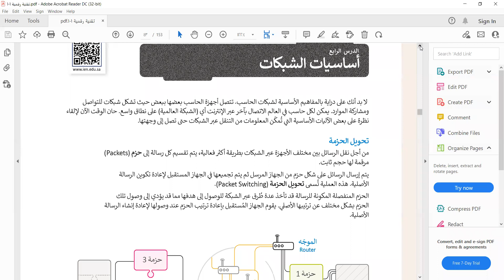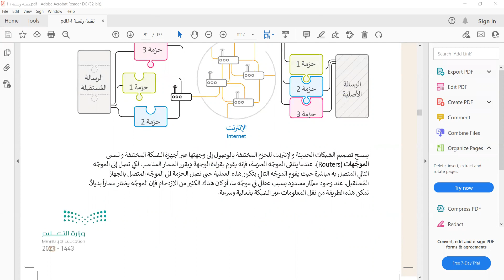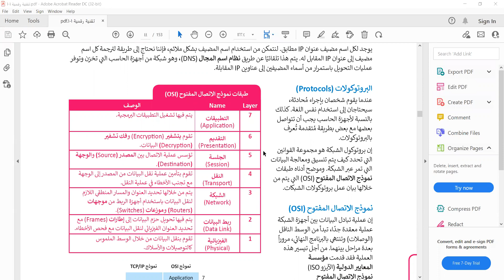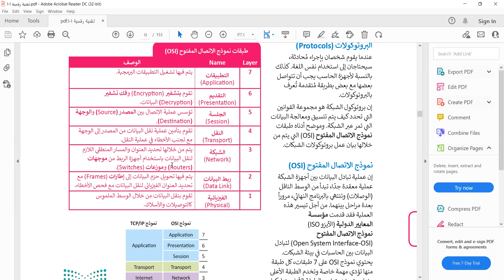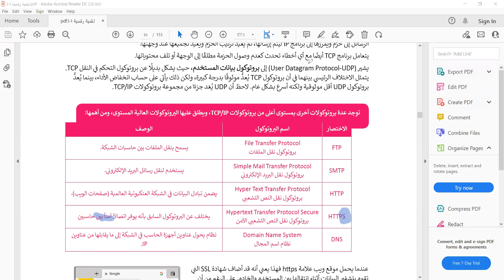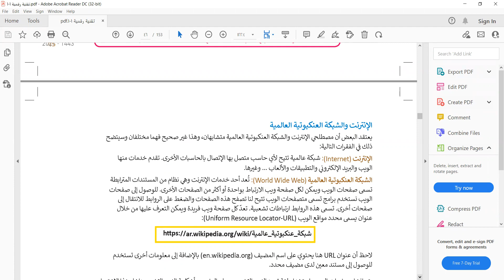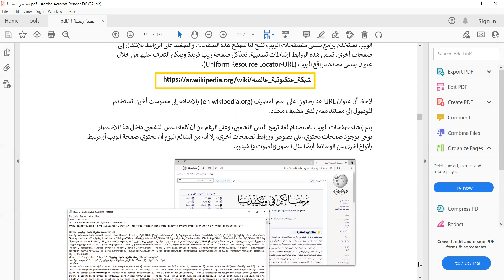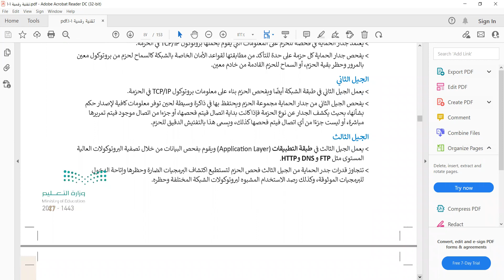الدرس الرابع أساسيات الشبكة